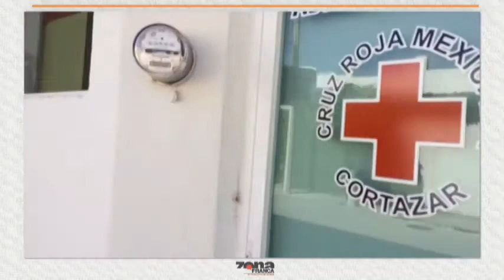Reporte de Luis García